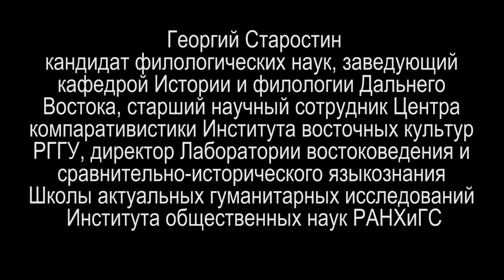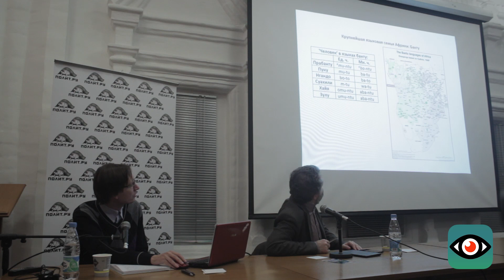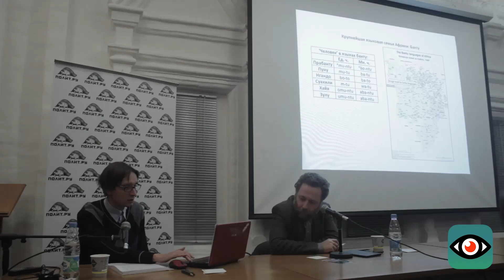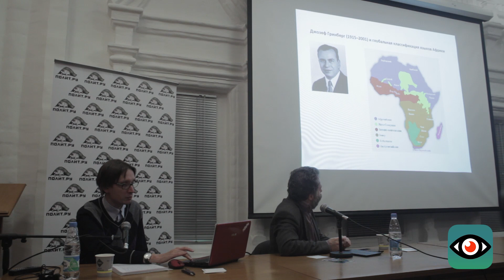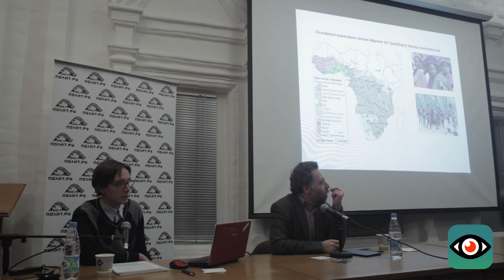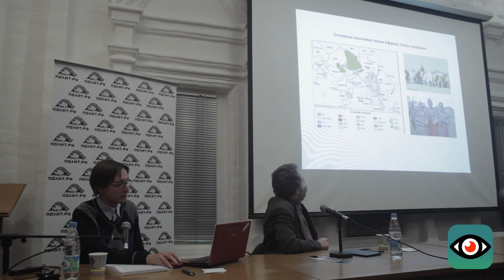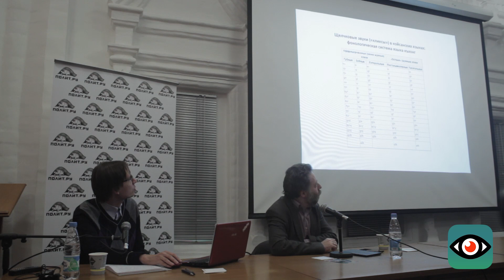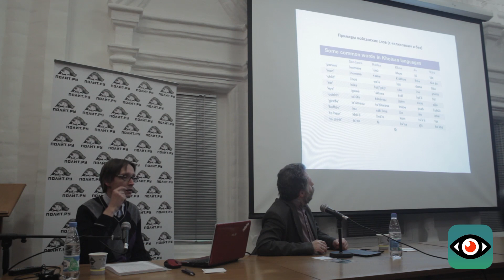Георгий Старостин. Языки Африки и их значение для реконструкции древнейшей истории человечества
Согласно текущим подсчетам, на территории африканского континента сегодня представлено около двух тысяч языков – чуть меньше трети от общего числа всех ныне живущих языков планеты. Разнообразие их устройства поражает воображение – от берберских языков Северной Африки, устроенных чрезвычайно похоже на семитские языки Ближнего Востока, до языков банту Центральной и Южной Африки с их необычной и сложно устроенной системой именных классов, и далее до совсем уж «экзотических» бушменско-готтентотских языков Южной Африки с их системами «щелкающих» согласных.

Но откуда берется это разнообразие? Казалось бы, ответ очевиден – исходя из того, что именно в Африке локализируется гипотетическая прародина Homo sapiens, можно было бы думать, что и разнообразие африканских языков должно вести хронологический отсчет с момента появления Языка как такового.